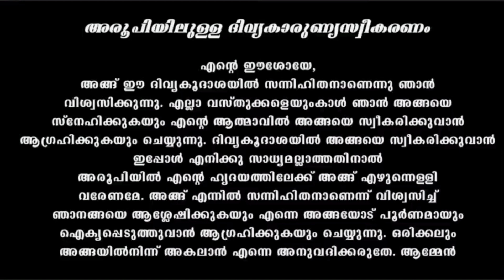Holy Mass / April 13 / 5.30 am / Daily Holy Mass / Live Holy Mass / വി. കുർബാന / Malayalam Holy Mass